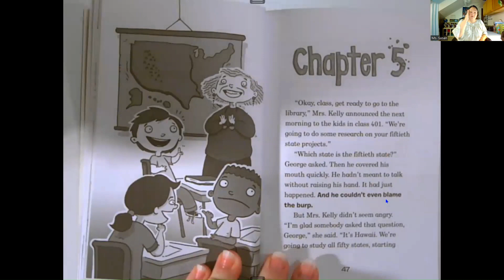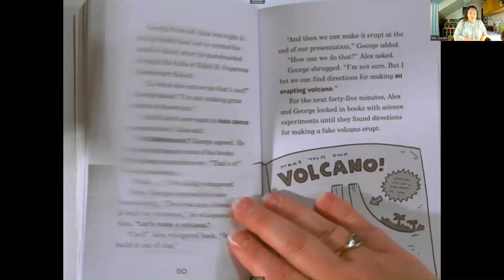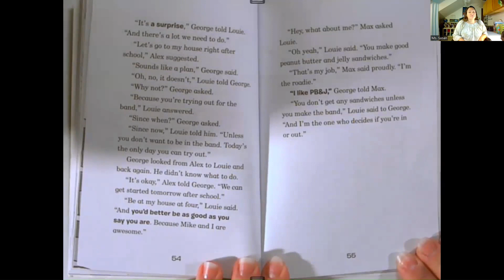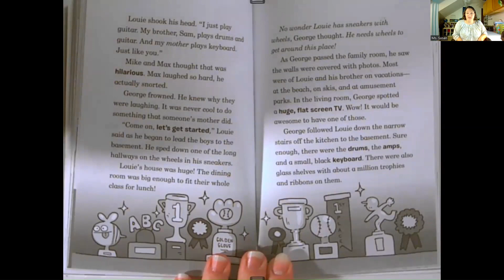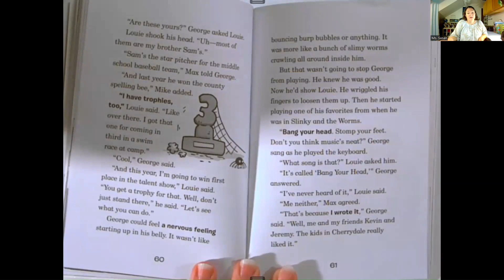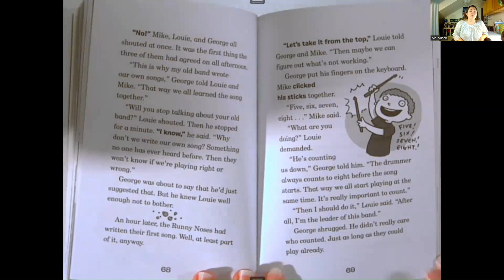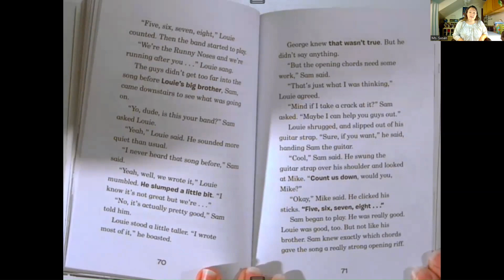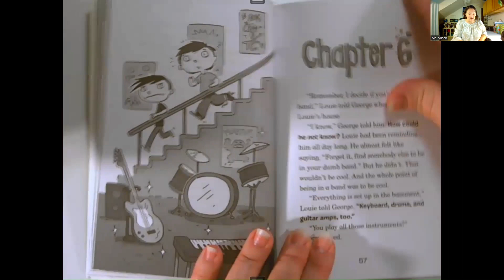George Brown, Class Clown: Trouble Magnet Chapters 5 and 6 (Story Elements)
Join us for chapters 5 and 6 of George Brown, Class Clown: Trouble Magnet and learn about 5 basic story elements: characters, setting, plot, conflict, and theme.

Want to hear other read aloud books, but can't find them?

Did we make your life easier? We hope so! If you'd like to show your appreciation, you could buy us a coffee if you'd like Or, you can just clap for us! We love a good applause, too.